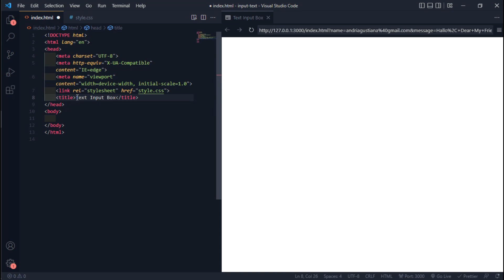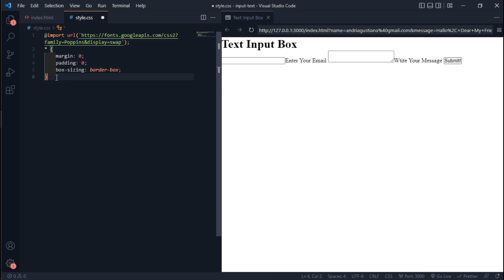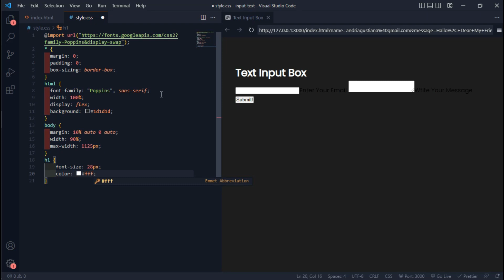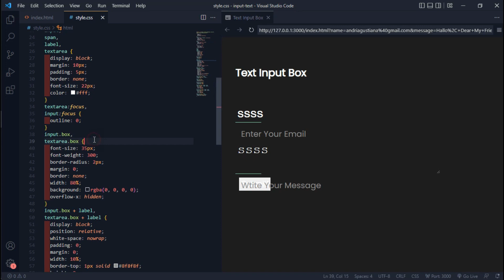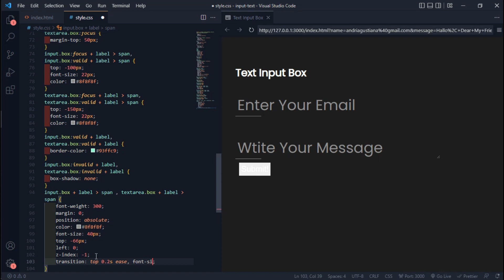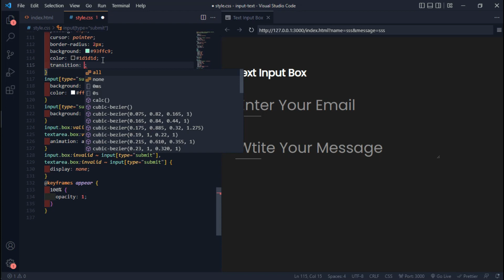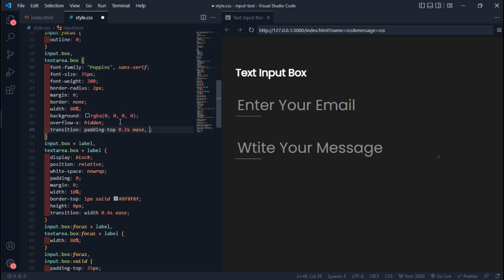Text Input Animation Using HTML And CSS | Form Input With Sumbit Button Animation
Web Design Tutorials For beginner, just use
HTML and CSS. Learn How to Create an Animated Website Design

If you get any issue in while making these website then,
Please write it in comment section.